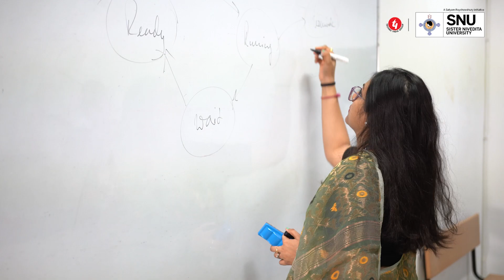COMPUTER SCIENCE & ENGINEERING | STUDENT TESTIMONIAL | ACADEMICS | CAREER | SNU | 2023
Calling all aspiring computer scientists and engineers! Applications are now open for the Computer Science and Engineering Department at Sister Nivedita University. Join our vibrant community, gain cutting-edge skills, and shape the future of technology. Apply now for endless opportunities!